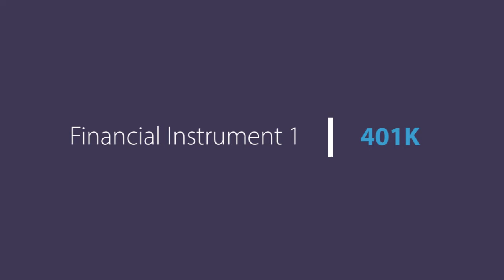How to save on taxes with stock market investing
Here are some ways on how stock market investing can help save you on taxes. I go in depth on some tax strategies involving 401Ks, ROTH IRAs, HSAs, and taxable accounts.